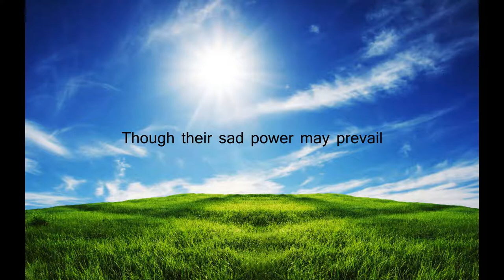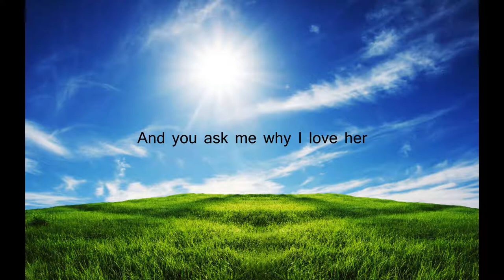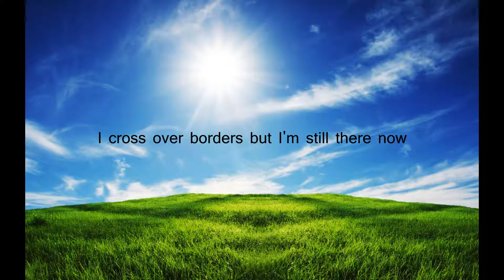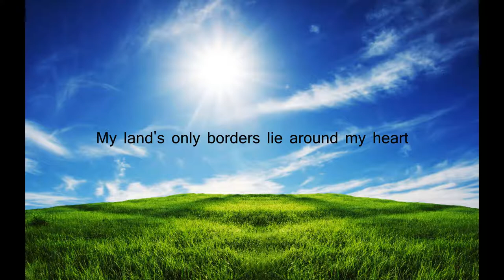Tommy Körberg - Anthem, Live 1989 (Audio + Lyrics)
Live from Skellefteå Ice Stadium, 1989. (Chess musical)
In my opinion the best version of this song.